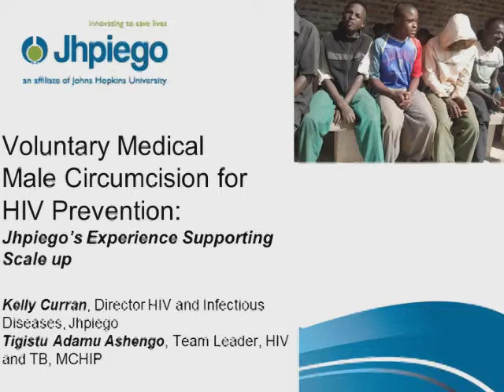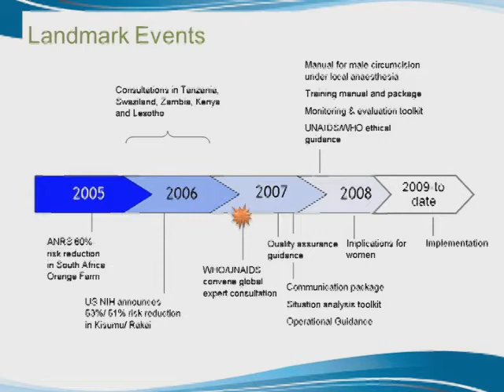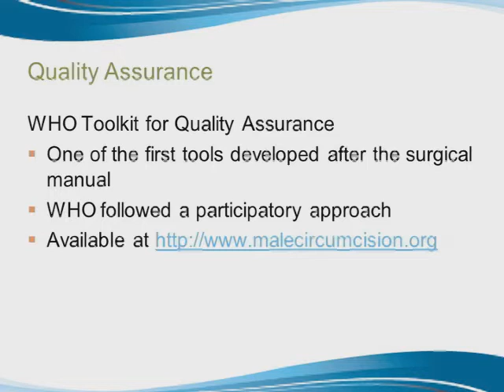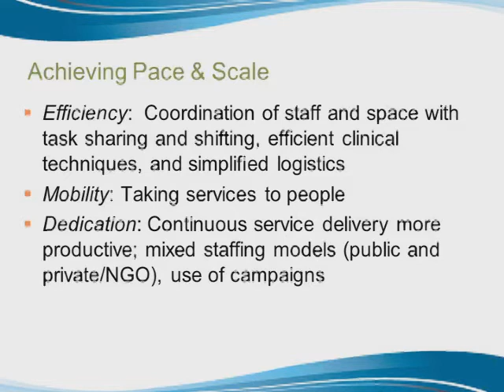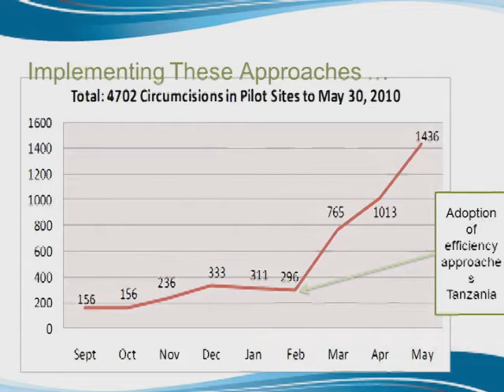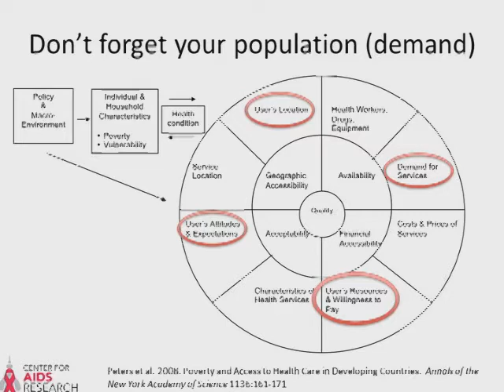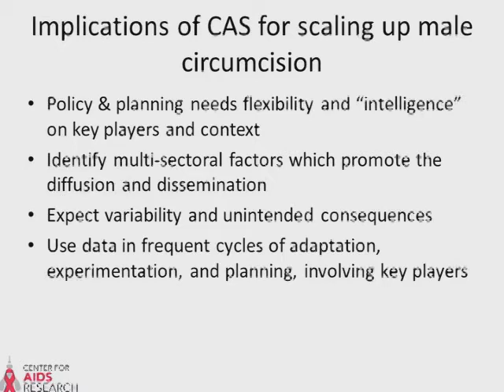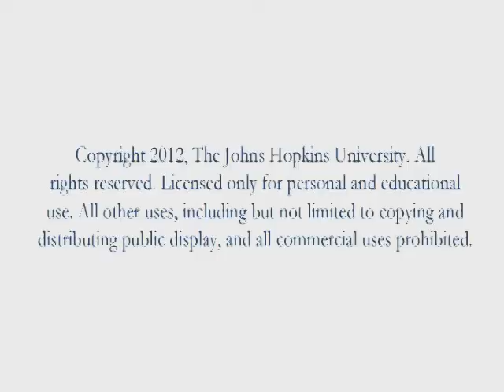HIV Prevention Science Update: Scaling up an HIV prevention intervention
Scaling up an HIV prevention intervention: Jhpiego and voluntary medical male circumcision in SSA

Kelly Curran
Director, HIV/AIDS and Infectious Diseases
Jhpiego

Tigistu Adamu, MD, MPH
HIV/AIDS Team Leader Maternal and Child Health Integrated Program
(MCHIP)
Senior HIV Technical Advisor Jhpiego
Associate, Department of International Health

David Peters, MD, DrPH, MPH
Professor, Department of International Health
Director, Health Systems Programs

This seminar was presented 2/5/2013.